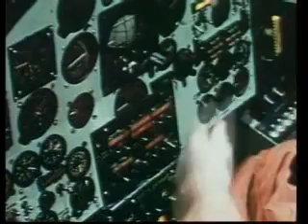Frontiers of Flight: The Threshold of space 1992 (part 4)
This incredible and rare documentary presented by the discovery channel and the smithsonian institute about the beautiful X-15... and the heroes who flew it...

 "199 flights where made for the X-15 program... for the space shuttle and for whatever winged vehicle may follow looking to fly across the threshold of space and back... its legacy is immense"